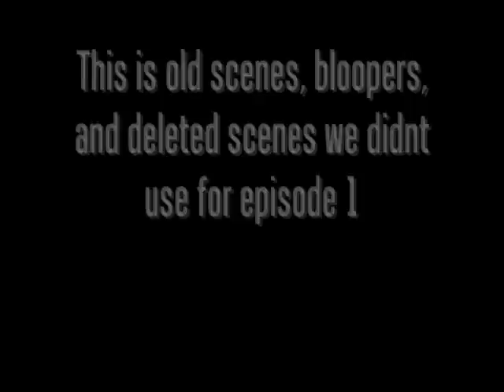Asians VS Caucasians Extras Part 1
Deleted scenes, bloopers, other stuff we didnt use from episode 1